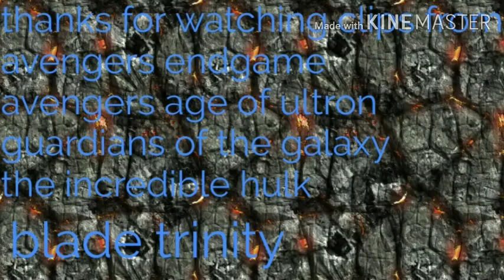Deafets of my favorite movie villains pt XXII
Villain quotes

"I am... inevitable." -Thanos

"I had strings but now I'm free. There are no strings on me.” -Ultron

"Citizens of Xandar, behold your guardians of the galaxy! What fruit have they wrought?" -Ronan the Accuser

"What I need make me like this" – Abomination

"I wanted to do this together. But I suppose you'll have to learn by spending the next thousand years as a battery!"- Ego The Living Planet

"If you can make God bleed, then people will cease to believe in him. And there will be blood in the water, and the sharks will come. The truth, all I have to do is sit here and watch, as the world will consume you." -Ivan Vanko / Whiplash

“God has abandoned us:riot

“Once you accept that, in your heart...you will know peace.” -Loki